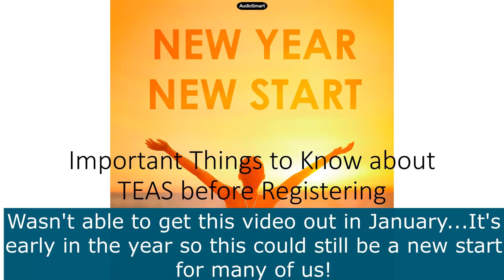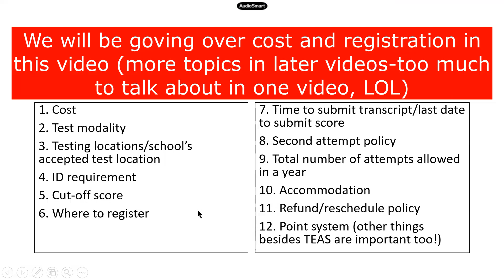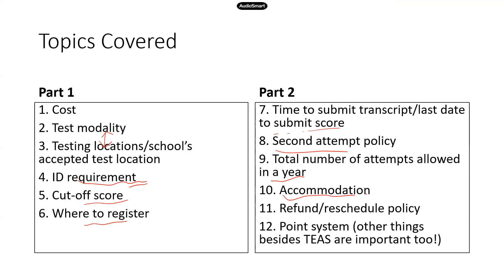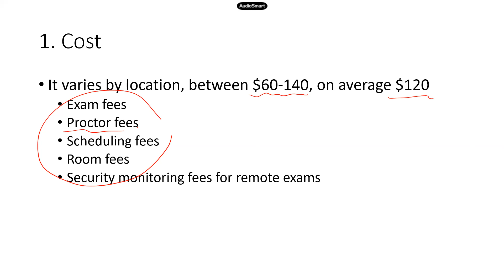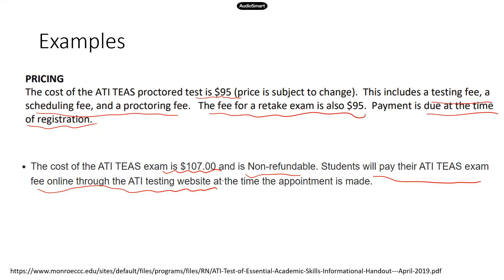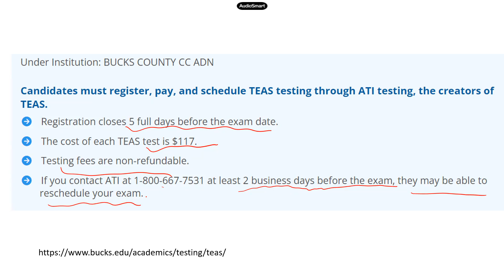TEAS 7 registration Part 1_Test cost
My TEAS and A&P study books and videos
TEAS 7 Updates_Science
TEAS Science practice tests (3 complete tests with 159 carefully developed science questions)
PPT slides for SCIENCE review videos
PPT slides for READING review videos
Human Anatomy Workbook for Students: Practice and Reinforce Your Knowledge of Anatomy
TEAS 7 Science lessons: